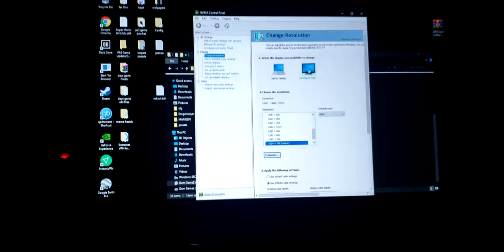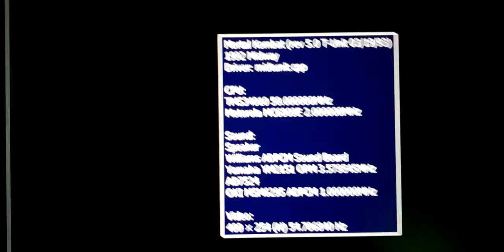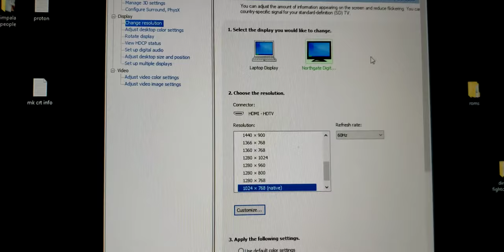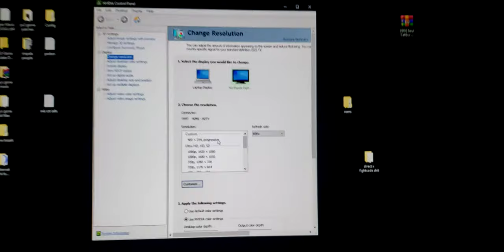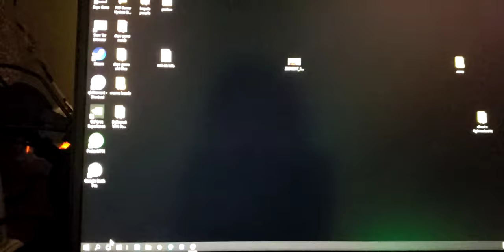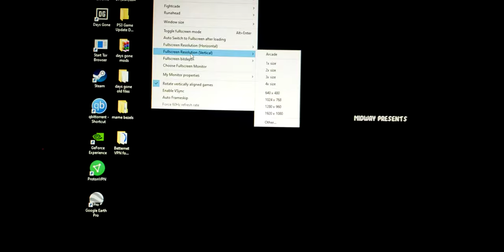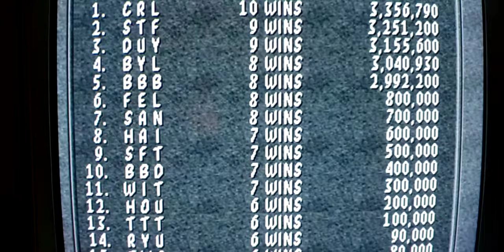How to make old games look perfect on a crt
There is a part in the video where i say screen mirror i meant to say  extend display. Also the custom resolution will show up in fightcade and on windows display settings if you set the crt to  custom resolution u made  in the nvidia control panel b4 u close it out. I should have just done that to begin with but it still worked fine.

Im selling this monitor listing can be found